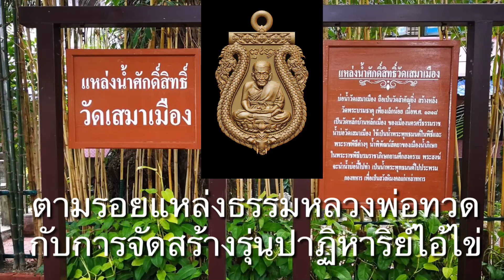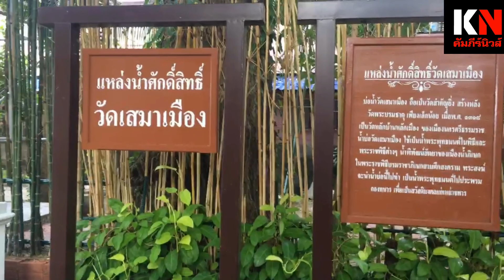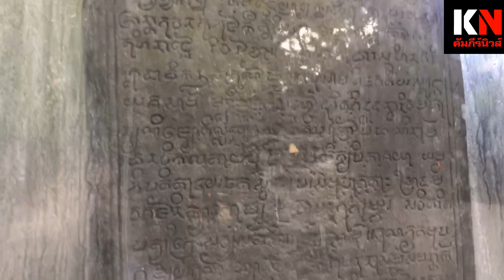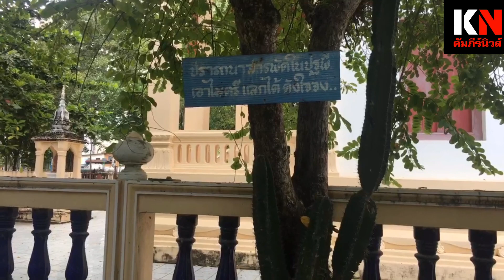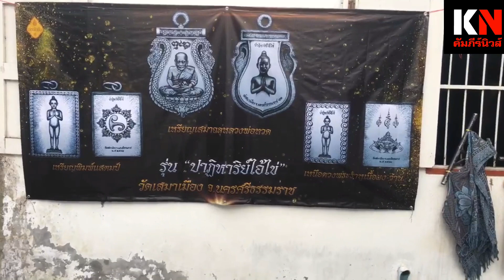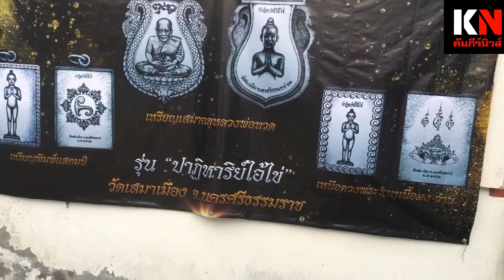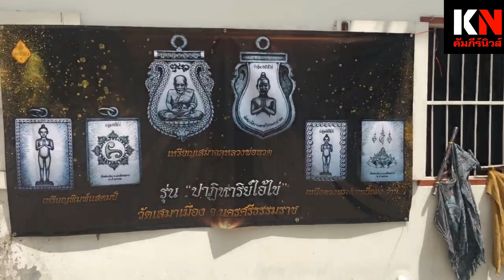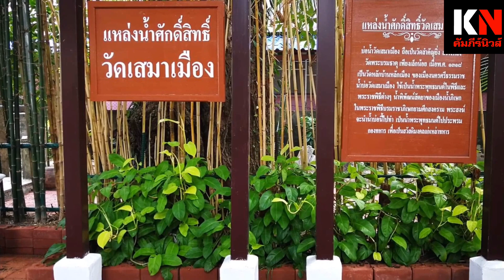บุกพิสูจน์บ่อน้ำหลวงพ่อทวด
วัดเสมาเมือง นครศรีธรรมราช
สถานที่สร้าง หลวงพ่อทวด รุ่นปาฏิหาริย์ไอ้ไข่
ที่มีกระแสมาแรงอยู่ในขณะนี้
ติดตามได้ในเพจหนังสือพิมพ์คัมภีร์นิวส์ และยูทูป Kampeenews กับรายการคัมภีร์พระใหม่ อ.อนุชา ทรงศิริ ทุกวันจันทร์ ถึงวันศุกร์